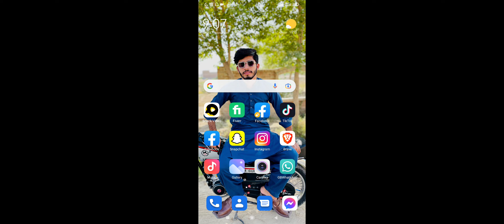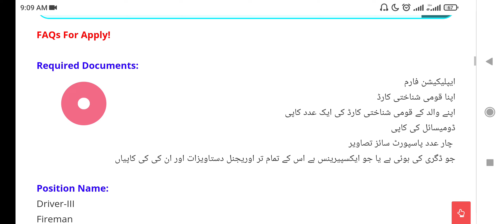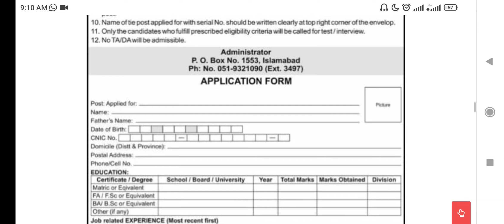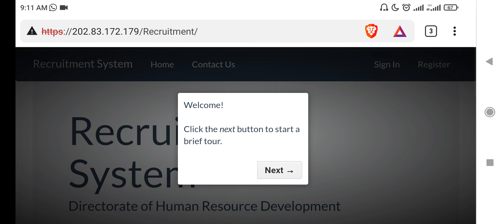Pakistan Atomic Energy Jobs 2021 – PO Box No 1553 & 3113 Advertisements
*اشتہار اور مزید معلومات کے لئے نیچے دیئے گئے لنک پر کلک کریں*👇👇👇
✔️ مزید تفصیلات کیلئے نیچے دئیے گئے لنک پر کلک کریں👇

*آج کی تازہ نوکریوں کے لیے لیے کلک کریں*👇👇👇

PakJobAlerts .com

*جلدی کریں آپ بھی ہمارے چینل کو سبسکرائب کر کے اور بیل کا بٹن دبا کے ہمارے چینل کے ممبر بن جائے*👆👆👆

*Channel Name* *I M GURU*

*اس چینل کو سبسکرائب کرنے کے فوائد*

1. *روزانہ آن لائن پیسے کما سکتے ہیں*
2. *حکومت سے قرضہ حاصل کر سکتے ہیں*
3۔ *جاب کی معلومات لے کے جاب حاصل کر سکتے ہیں*
4 ۔ *پورے پاکستان میں کوئی بھی نئی آنے والی خبر دیکھ سکتے ہیں*